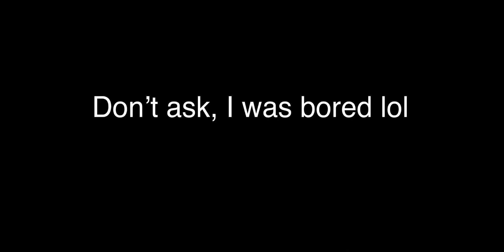t a c k y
Welcome back to another episode of my inconsistent artstyle